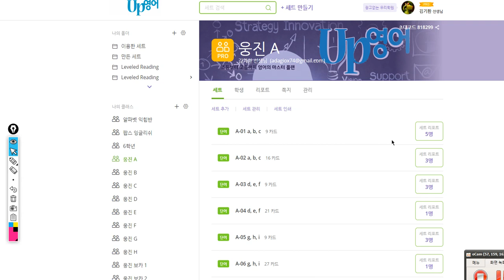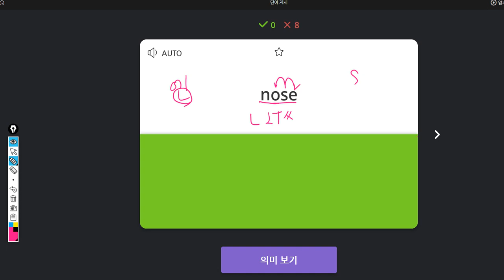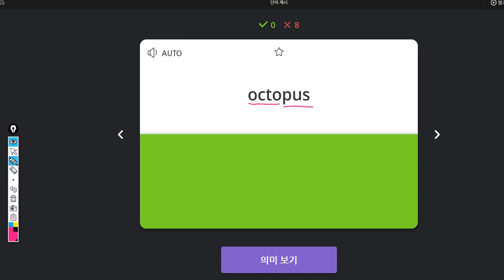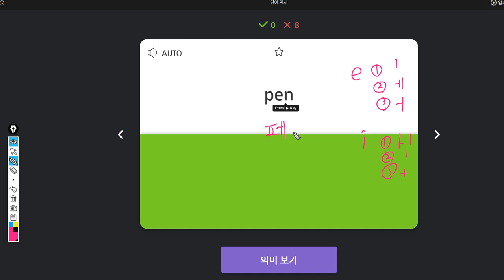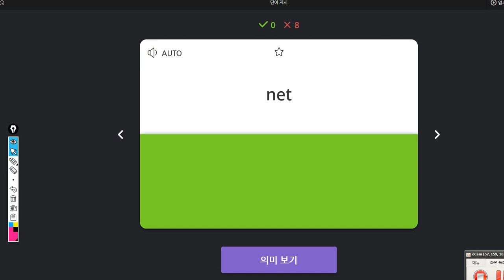유한별 2019 10 07 일대일